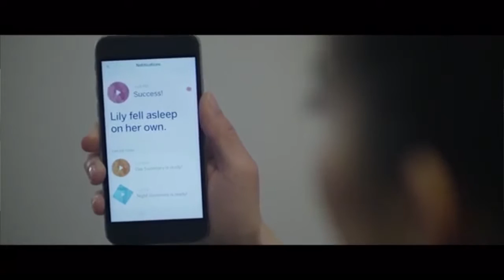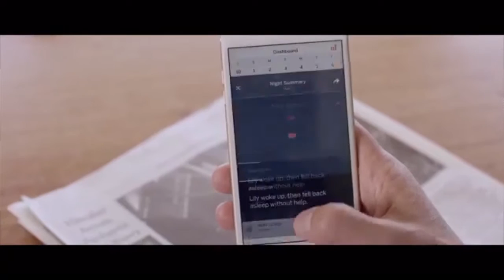How Nanit Solves Babies Sleep as a Design Problem with CEO Assaf Glazer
Assaf and Jenna discuss how Nanit is applying design thinking to revolutionize the baby monitor.

If you'd like to learn more about Nanit visit the team

If you have a question we missed please submit it to 33voices Q&A and we’ll ask it in our next interview